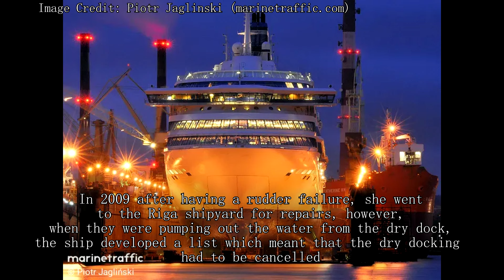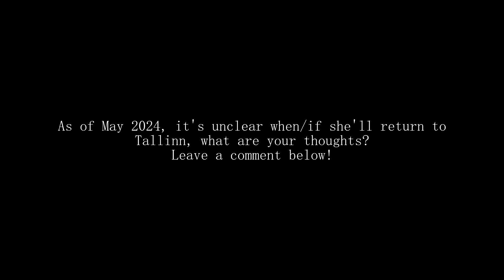The Story Of The Silja Europa